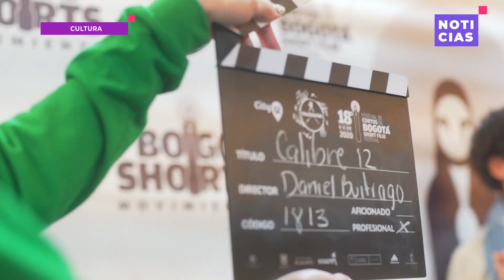¿Qué sucedió en Bogotá el 7 de diciembre de 2022? | Noticias | Ahora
Ahora | Actualízate con la información de Bogotá

0:07 🏳️‍⚧️ Lucha por los derechos de las personas trans.
1:33 🚙Más de 1 millón de personas viajaran este fin de semana.
2:44 💥Autoridades se pronuncian frente al uso de la pólvora.
3:20 🎬No te pierdas del festival
4:30 ➕ Noticias de Bogotá.

Entérate de las noticias más importantes de Bogotá en Ahora.